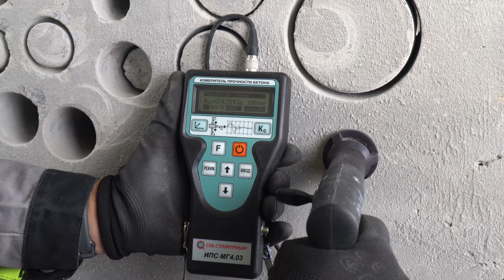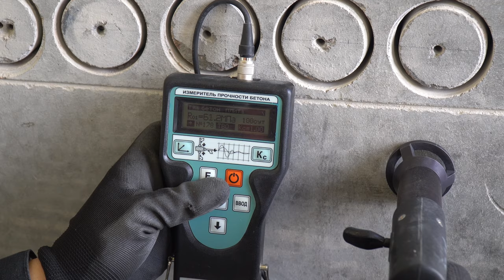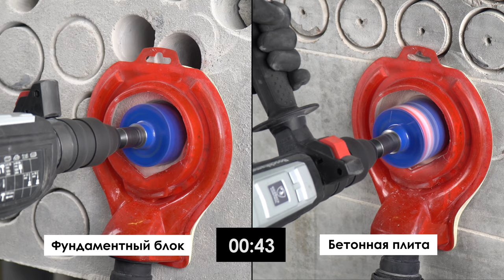Сверление подразетников. Какие факторы бетона влияют на ресурс и скорость коронки?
В данном ролике мы расскажем об основных факторах, которые влияют на скорость сверления и ресурс расходника в бетоне. Глубже вникнем в структуру этого материала, покажем как замеряется твердость и сравним скорость обработки двух кардинально разных плит.
Сверло которое мы использовали Distar DDS-W Бетон Magnet

Где купить?